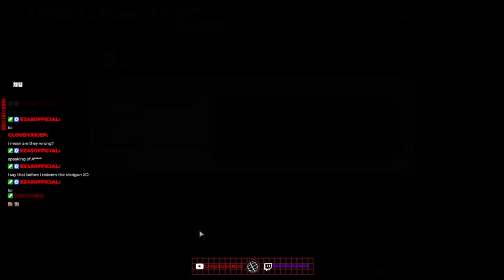Devon Breaks My Heart 💔💔💔 (GunGame, TDM, Sniper Battle)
I do Streamies and Videos 😎

Friendos Who Stream